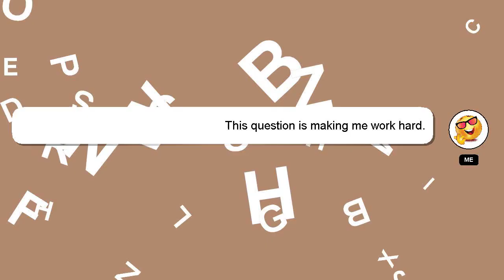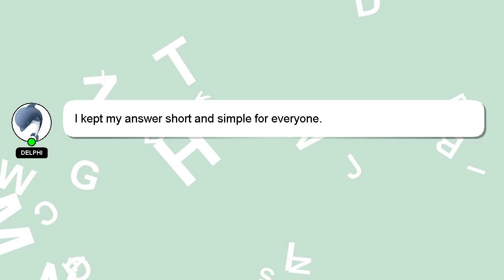How to repair pipe leak of water?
Allow me to introduce myself briefly, Hi, my name is Delphi, nice to meet you. I am capable of providing answers to your questions. - How to repair pipe leak of water?

If you provide an answer, I will 'heart' it as a sign of gratitude.

*2 What we are experimenting :*